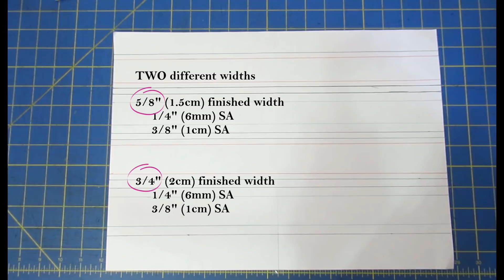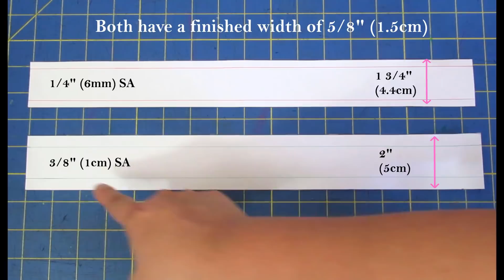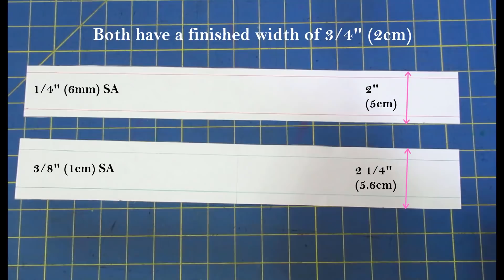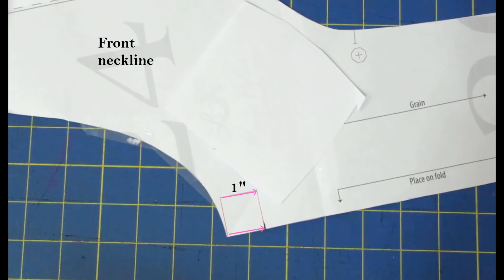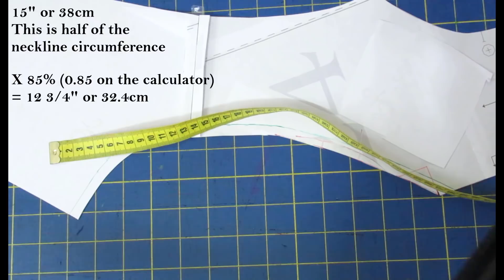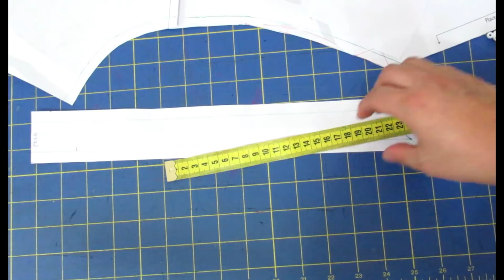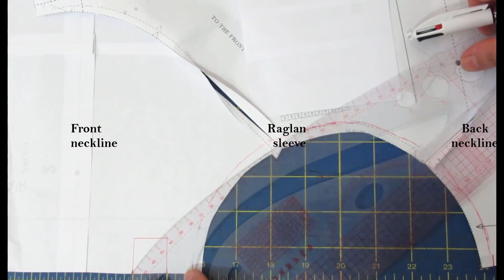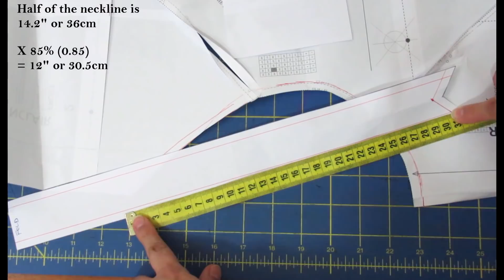How to put a V NECKBAND on ANYTHING. The sky is the limit now! FREE V NECKBAND PATTERNS (Knits).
Today we are drawing a few lines to create our own V neckbands in two different finished widths and with two different seam allowances. The sky is the limit. I am sharing how to modify your existing round necklines into a V neckline, how to measure it and adapt your neckband piece to fit beautifully.

You can print this over and over and it’s only 2 pages.

For more information on neckbands and especially on the % to use depending on your fabric, my Master Class video is great!

I produce sewing content independently from pattern brands and share my unique way of sewing with you, with my own investment of resources. I don’t necessarily follow instructions rigidly. My opinions are honest, especially around fit and sewing techniques.